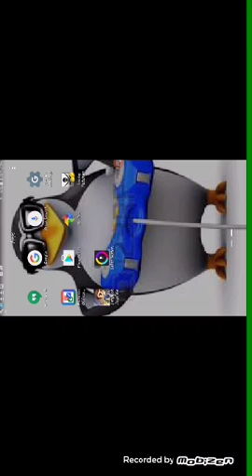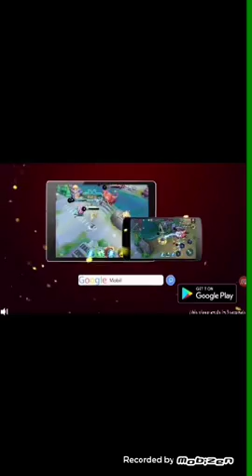Jetpack Joyride-Let's Play The S.A.M. Challenge!(Strong Arm Machine)-Day 1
This video is a walkthrough and gameplay of this game.
Remember my motto: Just keep PLAYING! Just keep HACKING! Just keep watching PLAYING PENGUIN!Thanks for the number of views on my other videos and the number of my subscribers!
If the channel Playing Penguin gets many subscribers, I, the penguin will upload more videos.
 Here are the description of this game:

Fly the coolest jetpacks ever with Barry Steakfries in a fun-filled adventure!
Suit up with a selection of the coolest jetpacks ever made and take to the skies as Barry Steakfries, the lovable hero on a one-way trip to adventure! From the creators of the worldwide phenomenon Fruit Ninja comes the action-packed Jetpack Joyride, Halfbrick's most anticipated Android game ever!

Join Barry as he breaks in to a secret laboratory to commandeer the experimental jetpacks from the clutches of science evildoers. After lift-off, simply touch the screen to ascend and release to descend, raining bullets, bubbles, rainbows and lasers downwards as you fly towards higher and higher scores!

You'll start off with the legendary Machine Gun Jetpack to scatter the evil scientists of Legitimate Research, but throughout each game you'll collect coins and complete missions to earn cash and buy new gear in The Stash! Pick your favorite jetpack, snazzy outfit and stock up on items then get back out there!

Get a boost of speed and power using the Lil' Stomper, Profit Bird and Crazy Freaking Teleporter, just a selection of the vehicles pickups available - all playable with one touch controls.

Stay alive, get funky and lose yourself in Jetpack Joyride. There's so much to see and do, all the time in the world and more than enough jetpacks! As always, Barry Steakfries will provide!

IMPORTANT NOTICE TO PARENTS

This game may contain:

- The ability to purchase optional content using real money. You can disable in-app purchases in the settings menu of your device.
- Promotional material for Halfbrick products and trusted business partners.
- Links to external social networking sites intended for users over the age of 13.
- Direct links to the internet which may open the default web browser on your device.

LIKE JETPACK JOYRIDE ON FACEBOOK!

FOLLOW HALFBRICK ON TWITTER!

HALFBRICK STUDIOS AND ITS LOGO ARE TRADEMARKS OF HALFBRICK STUDIOS PTY LTD.  Back to the Future is a trademark and copyright of Universal Studios and U-Drive Joint Venture.  Licensed by Universal Studios Licensing LLC.

PERMISSION REQUIREMENTS:
Read/Write external storage required for shared login across our games and allows restoring of data on re-install of game.